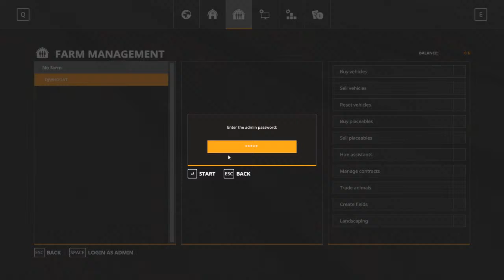40 Acres and Deere Country Server come grab a farm